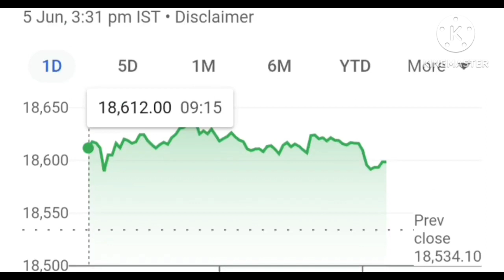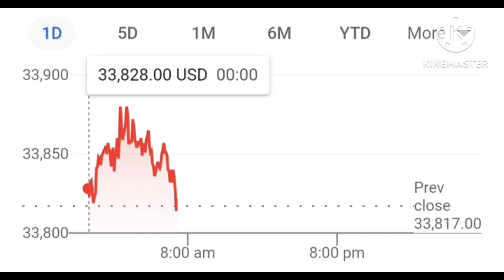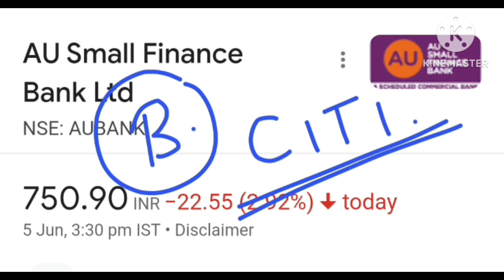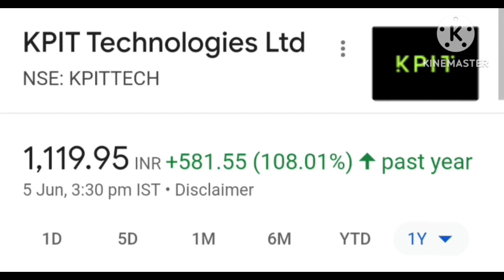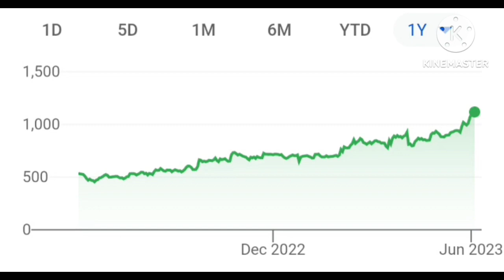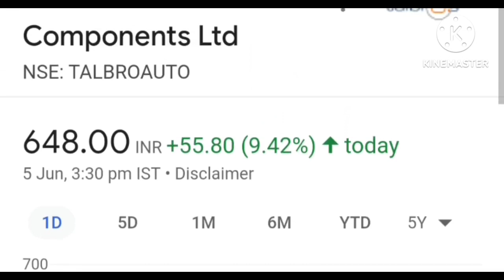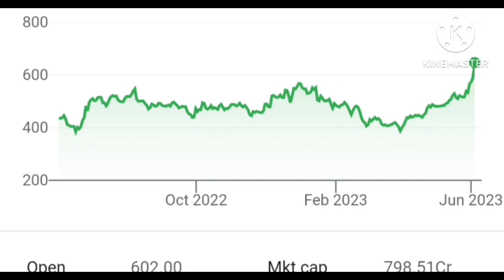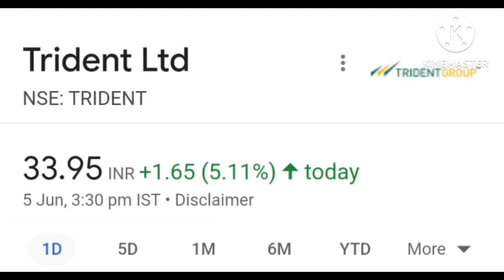STOCK UPDATE KPIT ,ZEN TECH, TATA ELXIC, BCG, ADANI